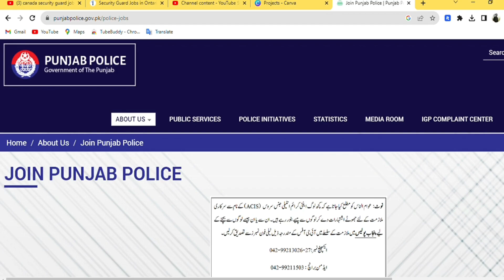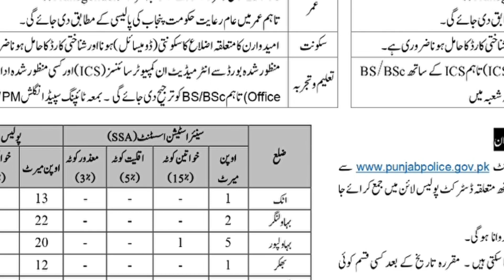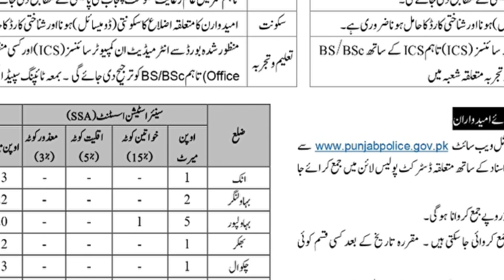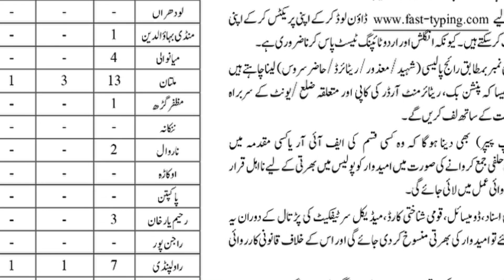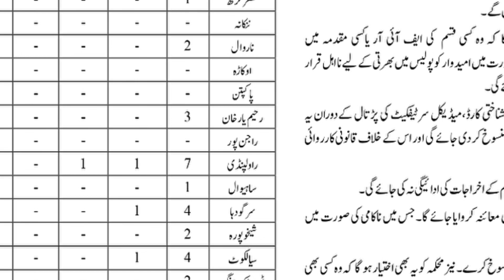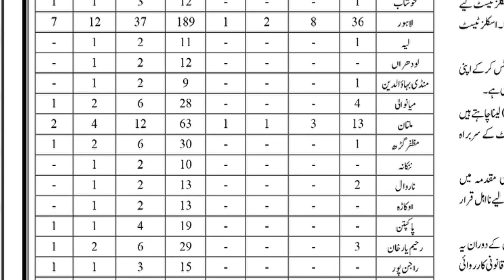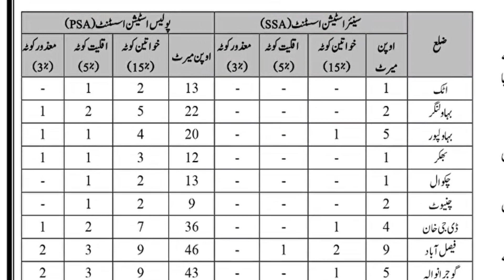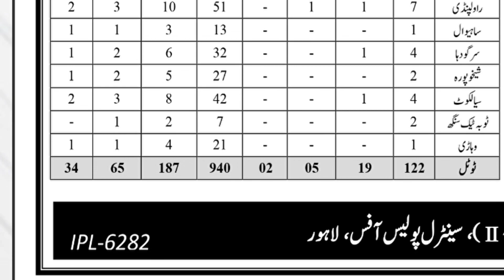Punjab Police SSA And PSA New Jobs Apply Online | Senior Station Assistant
Punjab Police has announced latest government jobs for the posts of police station assistant (psa) and senior station assistant (ssa) 2023. Candidates can apply apply online for punjab Police jobs 2023 who have intermediate ics and other requirements.

Related

psa barthi
ssa barthi
psa ssa
police psa jobs
police ssa jobs 2023